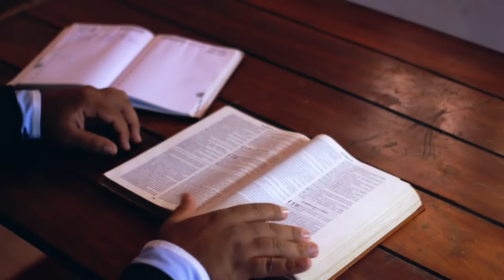Tres dos ... XMAS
Christmas has this strange ability to mix opposites: happiness and sadness, joy and loneliness, goodness and badness.
The title comes from the "Cascara tres-dos" that I used thnaks to the Spitfire Audio Labs Percussion.
To compose this piece I used, among other things, the Spitfire Audio Labs libraries: Percussion and Strings.
The rhythm is a cascara tres dos. So I tried to combine several percussive elements to obtain a satisfying pattern.
Dandy (Ujam) the bass.
Lucy Emvoice... the voice